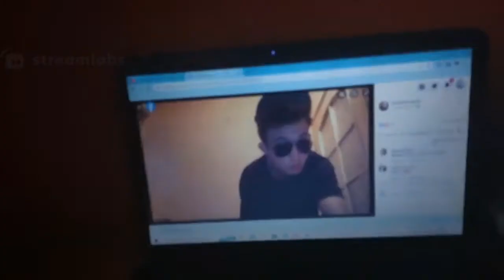Wakacyjna faza z challenge! auu [05.07.2022]